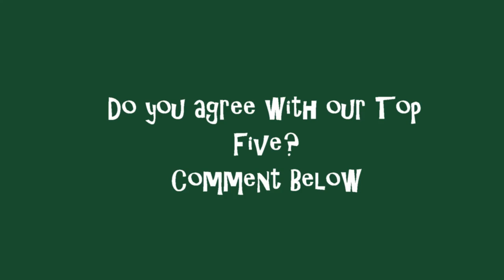TOP 5 CAT BREEDS - Vote for Your Favorite Cat! 🐱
See our list of the Top 5 cat breeds!  Do you agree?

Which cats do you think make the Top Five? Bengals, Siamese, Abyssinian, Russian Blue, Maine Coon, Persian, Egyptian Mau, Himalayan, Munchkin, Scottish Fold, Toyger.